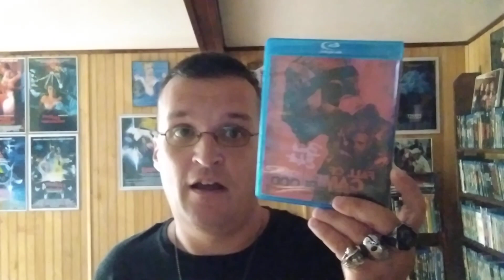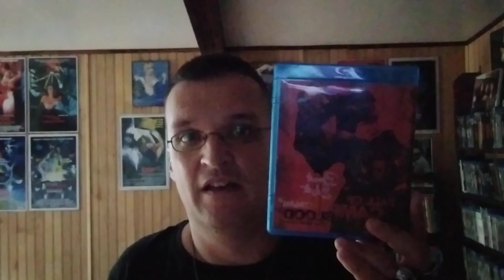31 Days of Horror 2023 Day 13 The Fall of Camp Blood A Friday the 13th Fan Film 2022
My review on The Fall of Camp Blood.